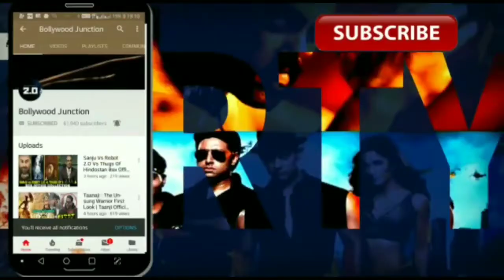Katrina Kaif First Look Out Now From Bharat, Bharat New Posters, Salman Khan New Look, Bharat